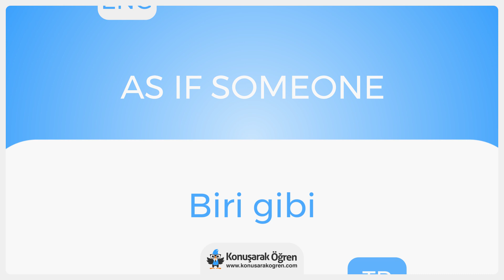As if someone Nedir? As if someone İngilizce Türkçe Anlamı Ne Demek? Nasıl Okunur? Çeviri Sözlük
As if someone Türkçe anlamının ne olduğunu öğrenin. As if someone nedir öğrenin. As if someone İngilizce cümle içeriAs if someonede kullanın ve İngilizce olarak okunuşunu öğrenin. As if someone videosu ile online çeviriAs if someonei izleyin.

Türkçe - İngilizce Sözlük ve her kelimenin anlamını öğrenmek için ücretsiz sözlüğümüzü ziyaret edin if someonezluk/İngilizce merak ettiğiniz bütün kelimelerin ve cümlelerin çevirilerini kolayca öğrenin.

As if someone hakkında daha fazla bilgi almak, örnek cümle içeriAs if someonede kullanımını görmek için: